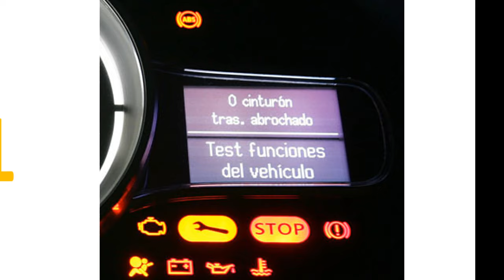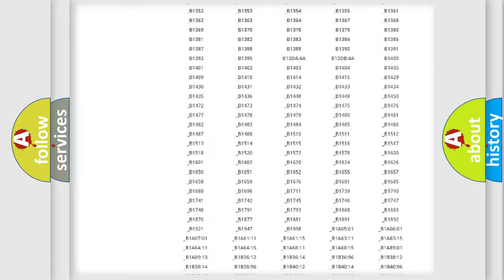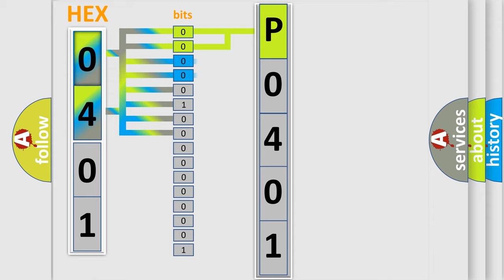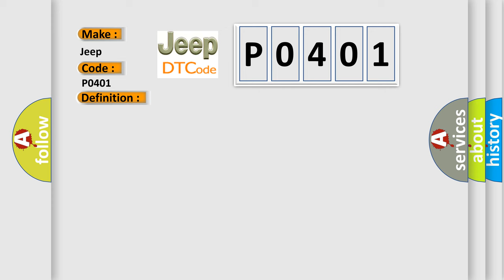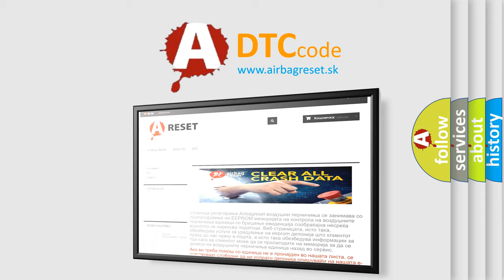DTC Jeep P0401 Short Explanation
Contents:
0:21 Basic DTC analysis according to OBD2 protocol standard.
1:48 Insight into programming
2:58 A diagnostically understandable description of the Diagnostic Trouble Code
3:05 Basic error definition

Make:
Jeep
Code:
P0401
Definition:
Class 2 Communications Malfunction
Description: